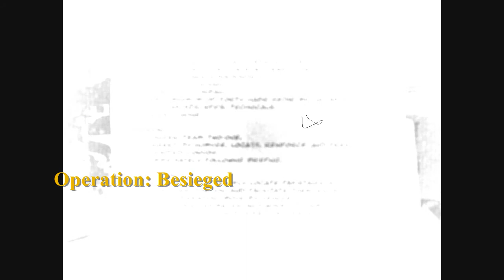Delta Force Black Hawk Down Besieged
I am glad I went for the M249 instead of the Barret this time.